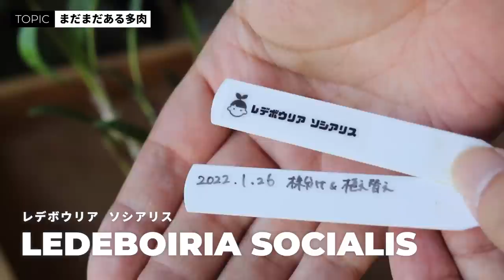【PLANT TOUR】夫婦で育てる300株の観葉・アガベ・塊根植物を全て見せます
どうも夫婦で植物にハマったShumicaです。

植物にハマってから2年目。
日に日に家が狭くなるのが不思議でしたが、
気づけば109種、約300株の植物たちと生活するようになっていました。

でも植物にハマる前にはもう戻れないと思うほど、
毎日がめちゃくちゃ楽しくなりました。

そんな我が家の仲間たち2022をぜひ、ご覧ください！
（長時間撮影＆突然のマイク故障でところどころ聞きづらくすみません・・！）

【目次】
00:00 オープニング
00:11 ごあいさつ
01:17 観葉植物
06:45 ハーブ・香り系
10:47 花苗
12:42 果樹・野菜
14:42 エアプランツ（チランジア）
18:03 ビカクシダ
20:02 アガベ（チタノタ）前半
24:18 アガベ（チタノタ）後半
25:01 アガベいろいろ
28:51 夏型塊根
37:27 最愛の実生
38:43 サボテン
40:59 ユーフォルビア
42:06 アロエ
44:44 ハオルチア
46:17 アリ植物
47:35 ディッキア
48:49 冬型塊根
53:52 まだまだある多肉
57:45  振り返り＆おれい

※42:50あたりでレアンドリーとして紹介している株ですが、
　正しくは「（ピンクブラッシュ×カスティロニアエ）×レアンドリー」の交配種のようです！

今後も植物VLOGや自作の3D鉢などを紹介する予定なので、

植物育成2年目の育成環境・設備を紹介する動画